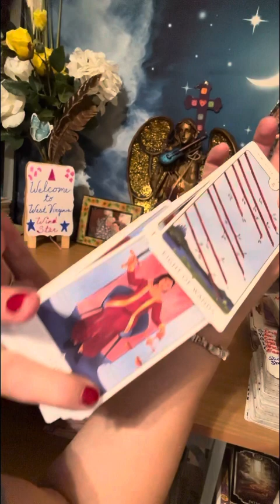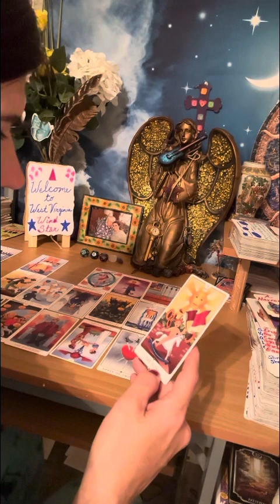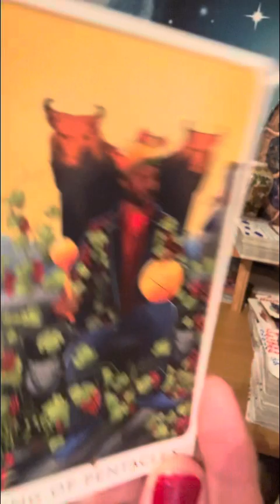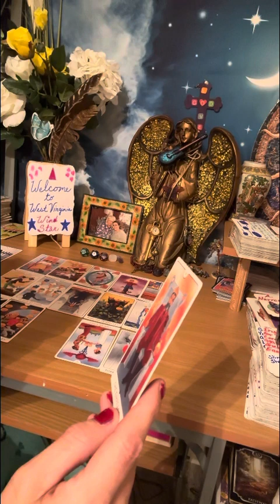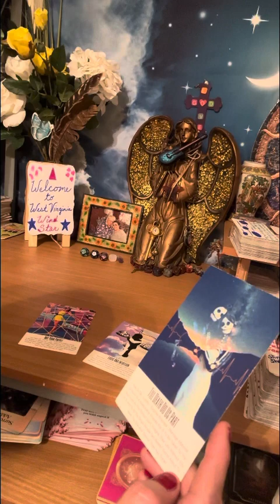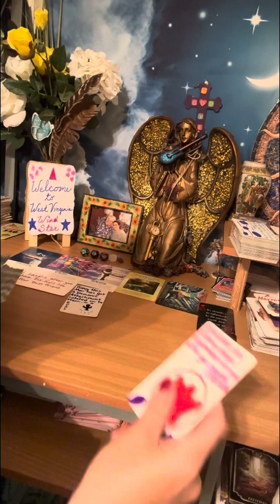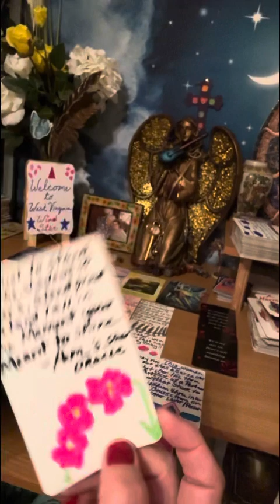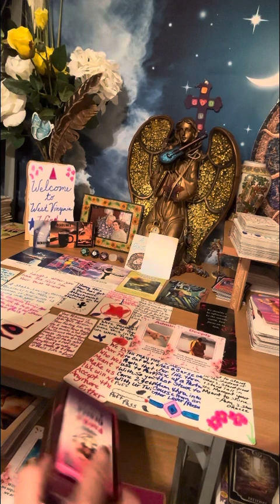Gemini ♊️ tarot reading 📖 Someone is living in their shadow & their narcissistic ways🙏🚪⭐️🦋💗💰😍